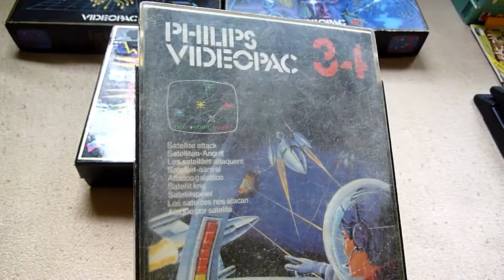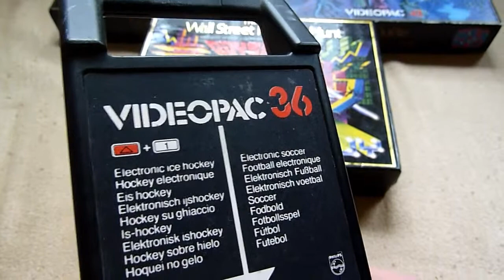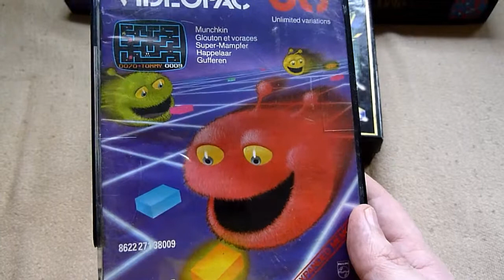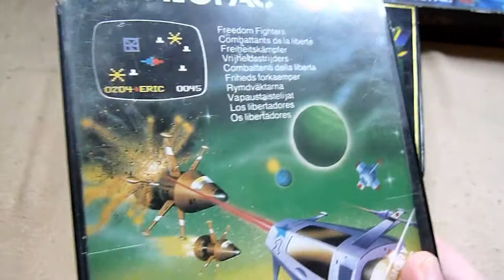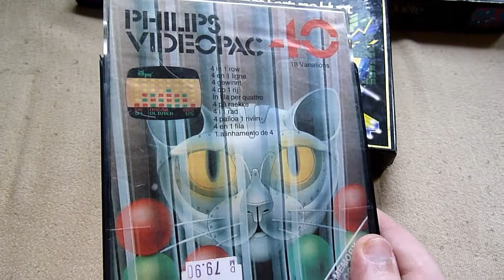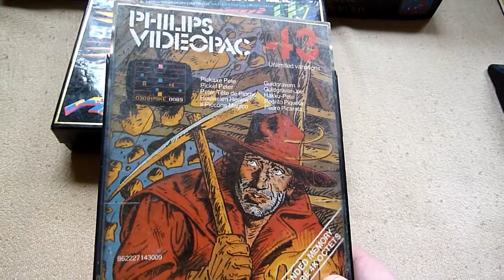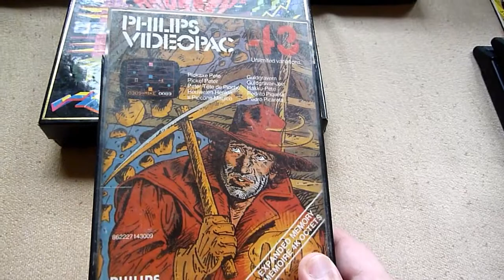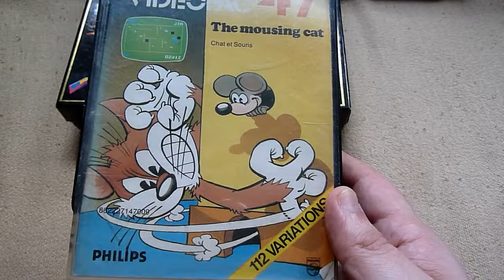Meine Videopac Kollektion Teil 3 {GERMAN}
Hier seht Ihr meine kleine Videopac Konsolen und Games Kollektion. In Teil 3 sind die Games von Nr. 33 bis Nr. 50 zu sehen.

Entschuldigt den kleinen Spontancut kurz vor Ende. Aber da hat mich einfach die Kamerabatterie reingelegt.